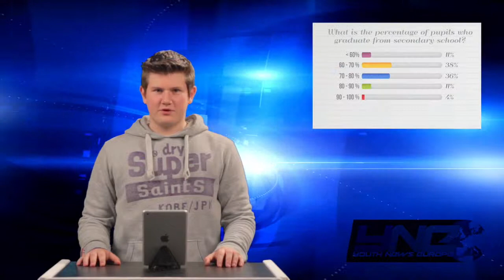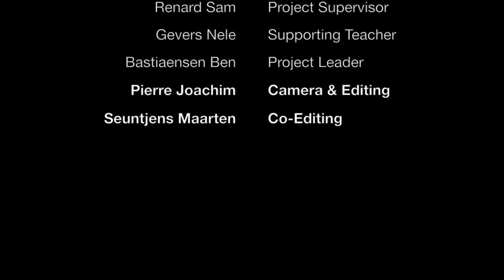Belgium ESL newscast